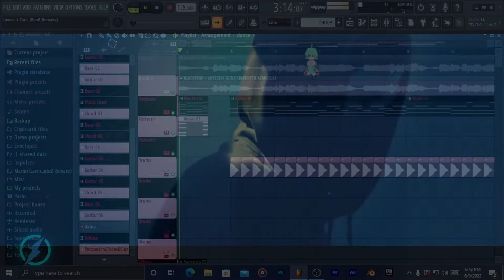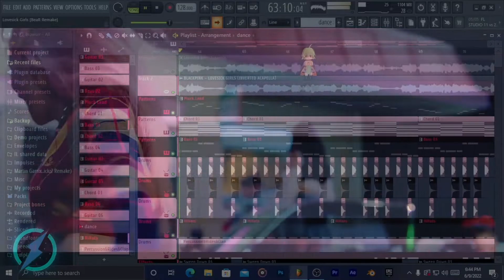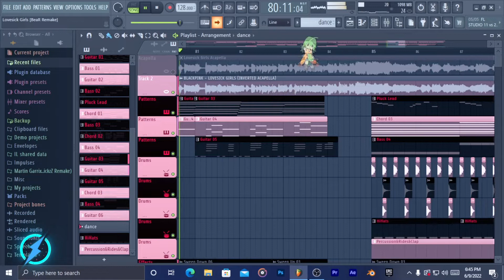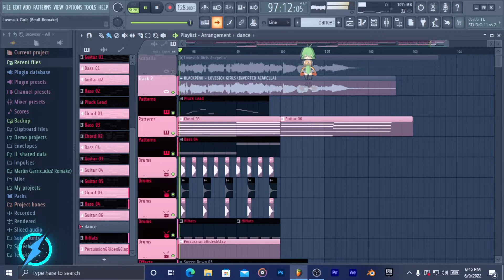BLACKPINK - Lovesick Girls X Alan Walker Lovesick Girl Alan Walker Style FL STUDIO PRO [ASTROGAMING]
HELLO I'M A NEW YOUTUBER

Artist - BLACKPINK

Album - BLACKPINK 2021 'THE SHOW' LIVE

Writers -
Teddy, chung Danny, guetta David, lee Brian, jennie, r.Tee, 24, ji Soo, haywood Leah, lee Seung Joo

remixed by - ASTRO